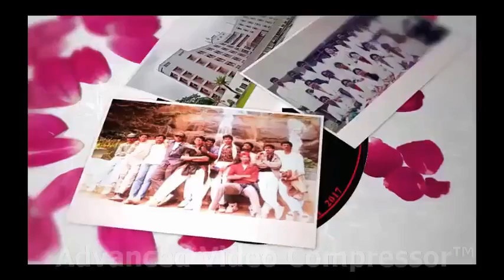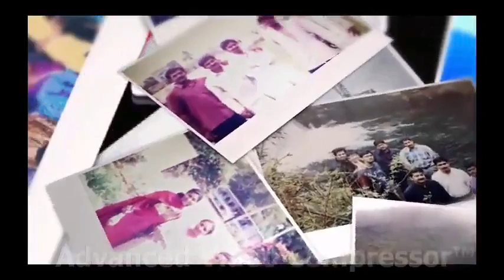Alumni Meet 2017